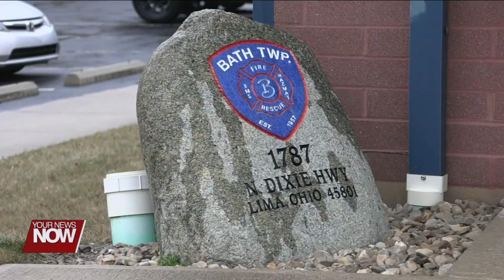Bath Township Fire Department Foundation provides new training prop for the fire department